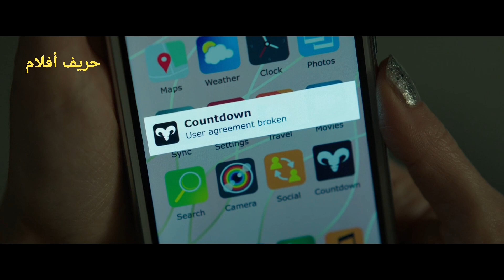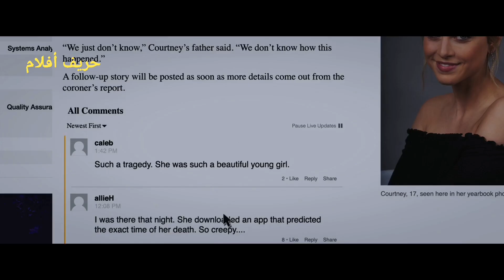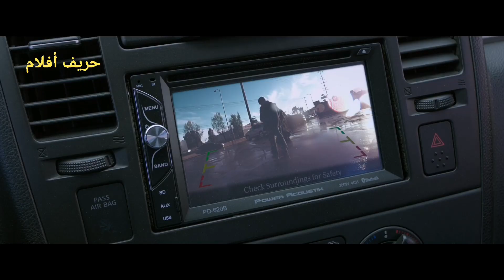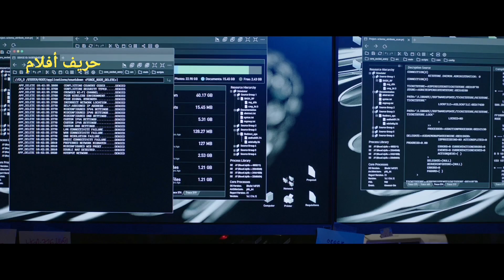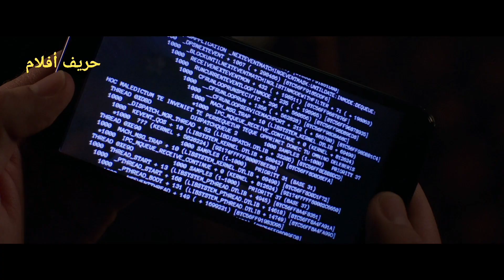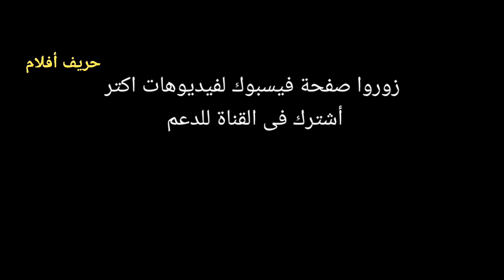تطبيق أخبرها تاريخ موتها ، حاولت إنقاذ نفسها بكل الطرق ، لكن لكل شئ ثمن